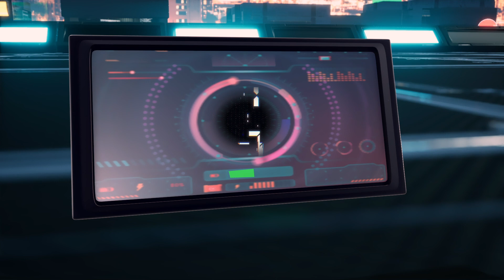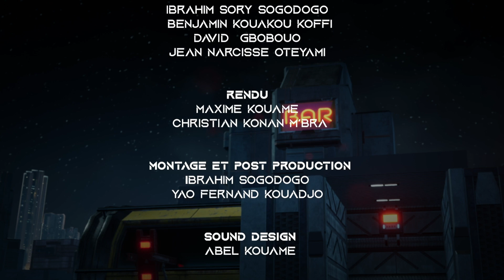PHASE I - Court métrage Afrika Toon